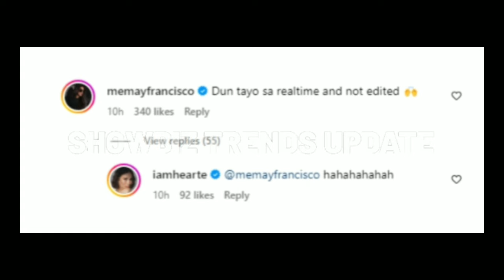Heart Evangelista NAGPATUTSADA kay Pia Wurtzbach PINAMUKHA na HINDI EDITED ang INVITATION sa KANYA!